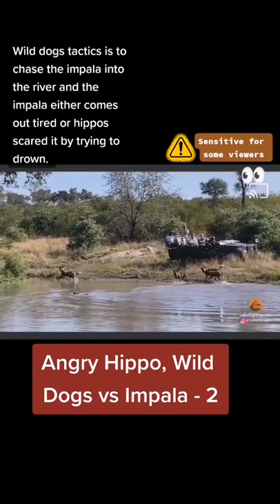Angry Hippo, Wild Dogs vs Impala - 2